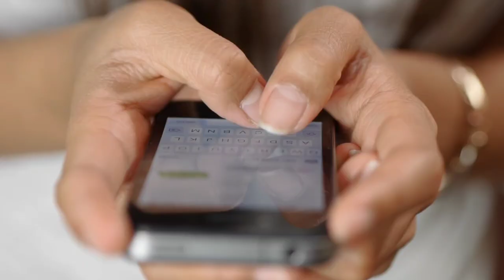सुचित्रा सेन के बुढ़ापे में कैसे हैं हालात नहीं जानते तो अब जान लो Suchitra Sen Now 2022.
1960 Bombay Ka Babu Maya Raj Khosla Dev Anand Hindi Film
 1960 Seema Shankar Mukherjee Dev Anand Hindi film
 1961 Octopus 20 October 1961 Reena Brown Ajay Kari Uttam Kumar
 1962 Bipasha: 26 January 1962 Bipasha: Ancestor Uttam Kumar
 1963 Seven paws are tied 22 March 1963 Puja Ajay Kari Soumitra Chatterjee
 1963 Uttar Falguni 11 October 1963 Devyani / Pannabai / Suparna Asit Sen Dilip Mukhopadhyay / Vikas Roy Double Character
 1964 The flame of the evening lamp 2 October 1964 Jayanti Banerjee Haridas Bhattacharya Dilip Mukhopadhyay / Vikas Roy
 1966 Daya Devyani / Pannabai / Suparna Asit Sen Dharmendra / Ashok Kumar Hindi version of the Bengali film "Uttar Falguni".
 1967 House arson 5 May 1967 Based on the famous novel "Grihadah" by stunned Subodh Mitra Uttam Kumar Saratchandra.
 1969 Yellowpan 2 October 1969 Yellowpan Harisdan Dasgupta Based on the famous novel Kamalata by Uttam Kumar Saratchandra.
 1970 Badal is black 4 September 1970 Dr. Nirmalya Roy Sushil Mukherjee Basant Chowdhary
 1971 Navarago 4 February 1971 Narayani / Reena Vijay Bose Uttam Kumar
 1971 Plea 5 November 1971 Chapa / Ratnamala Vijay Bose Uppal Dutta
 1972 Light is my light 17 March 1972 Atsiya Pinaki Mukherjee Uttam Kumar
 1972 Accepted Rate 19 December 1972 Neera (Neerja) Salil Sen Uttam Kumar
 1974 Devi Chaudhurani 6 September 1974 Cheerful face Dinen Gupta Ranjit Malik
 1974 Shravan Sandhya 25 January 1974 Vireshwar Bose Samit Bhanjo
 1975 Dear Girlfriend 3 October 1975 Mrs. Hiren Nago Uttam Kumar
 1975 Andhaar 13 February 1975 aarti devi gulzar sanjeev kumar hindi movie
 1976 Datta 30 July 1976 Vijay Ajay Kari Based on Soumitra Chatterjee's famous novel "Datta" by Saratchandra.
 1978 Pyaar Pasa 9th June 1978 Taapsee Maitra Mangal Chakraborty Soumitra Chatterjee